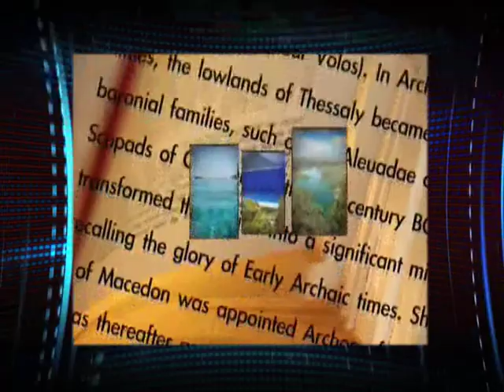ΠΕΡΙΦΕΡΕΙΑ ΘΕΣΣΑΛΙΑΣ "ΟΙ ΜΥΘΟΙ ΖΟΥΝ ΕΔΩ"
Ο τουρισμός αποτελεί ένα σημαντικό κομμάτι της οικονομικής δραστηριότητας στη Θεσσαλία. Έχουμε καταρτίσει ένα σχέδιο για το πώς πρέπει να κινηθούμε στο αμέσως επόμενο χρονικό διάστημα. Στόχος μας είναι η στοχευμένη προβολή του τουριστικού μας προϊόντος σε επιλεγμένες αγορές με μετρήσιμα αποτελέσματα. Η αιρετή Περιφέρεια σηκώνει αυτή τη στιγμή το μεγαλύτερο βάρος της τουριστικής προβολής, με συμμετοχή σε τουριστικές εκθέσεις του εσωτερικού και του εξωτερικού και λοιπές προωθητικές ενέργειες, με διαφήμιση σε τουριστικά έντυπα και στο διαδίκτυο, με δημιουργία & παραγωγή έντυπου και οπτικοακουστικού υλικού και όλα αυτά με το μισό και πλέον κόστος από όσο στοίχιζαν τα προηγούμενα χρόνια.